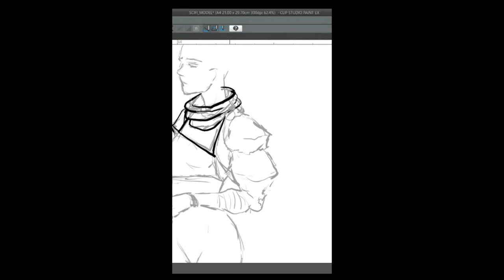Sci Fi Fashion process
A longer version of this video...
...Something I've been working since 2021, finally decided to finish it yesterday :), liked very much how it turned out although I could definitively work more on the background hehe